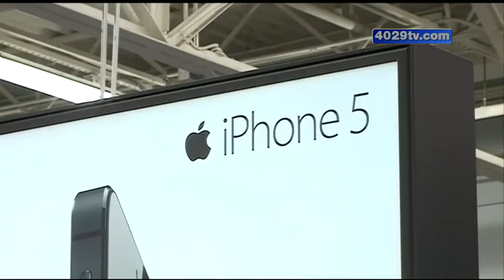iPhone 5C and 5S arrives at Walmart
It is the day iPhone fanatics have been waiting for—the release of the iPhone 5C and iPhone 5S.